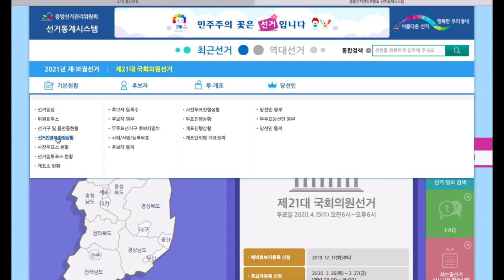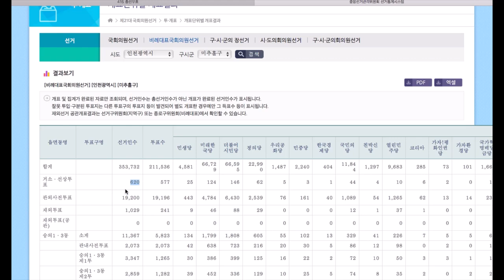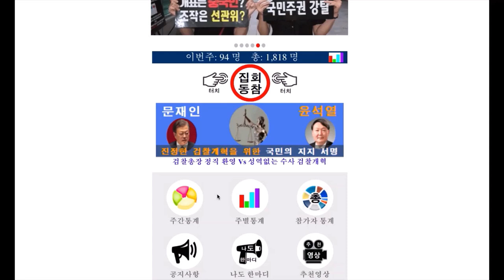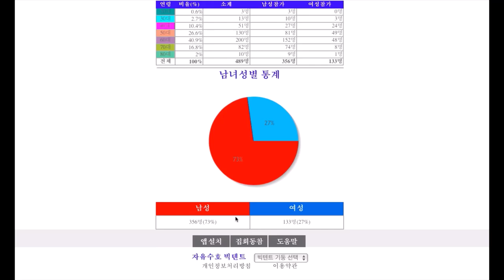[따라해 보세요][6/67][인천광역시 미추홀구 편][거소.선상투표 유권자수 불일치 ][김주한] -지역에서 , 안동데일리TV, Since 2016